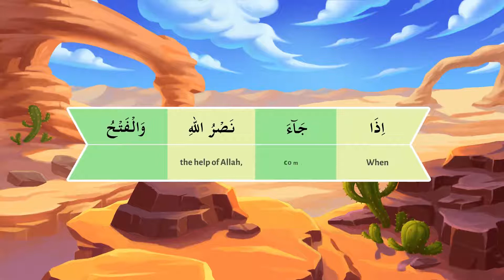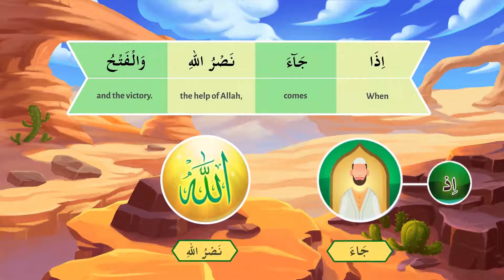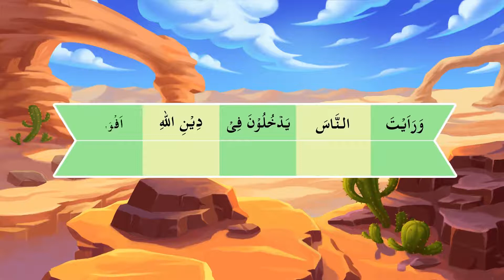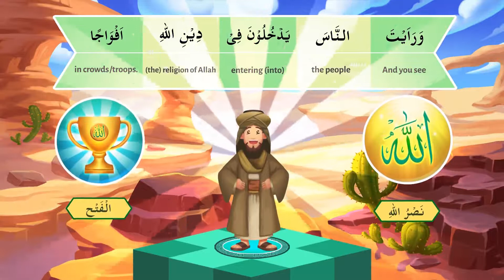39a _ Understand Quran and Salaah Easy Way _ Surah An Nasr - Part 01